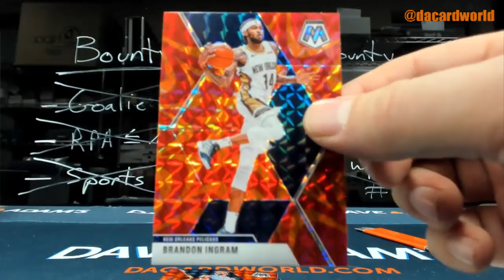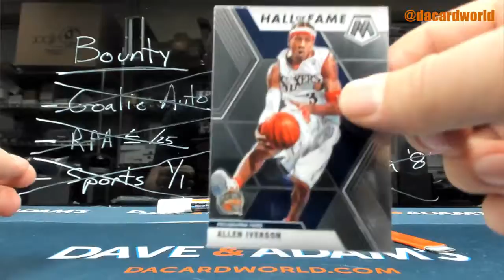Matt's Mosaic Basketball hanger break